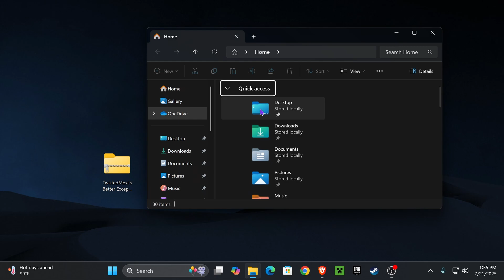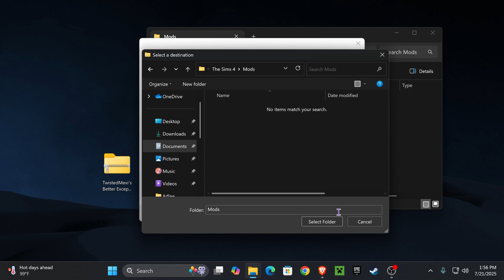How to Install Better Mod Exceptions for The Sims 4 (Fix Mods Breaking the Game) - 2025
Learn how to easily download and install the Better Exceptions mod for The Sims 4 to fix game errors fast.

💡 INFO 💡

This step-by-step tutorial shows how to download and install the Better Exceptions mod for The Sims 4 to help detect and fix mod conflicts and game crashes. Whether you're using The Sims 4 in 2025 or an older version, the Better Exceptions mod helps you find broken mods and script errors fast. You'll learn exactly where to put the mod files, how to enable mods in The Sims 4 settings, and how to run Better Exceptions correctly. If you're having Sims 4 crashes or bugs, installing Better Exceptions can make troubleshooting easy. This guide works with all Sims 4 versions and is perfect for anyone adding or managing mods.

This video is for educational and entertainment purposes only. Modding your game or downloading third-party files is done at your own risk. Always download from trusted sources and make a backup or copy of your game files before making any changes.